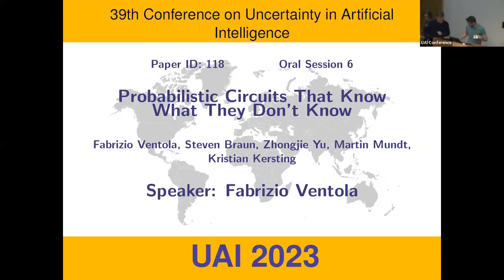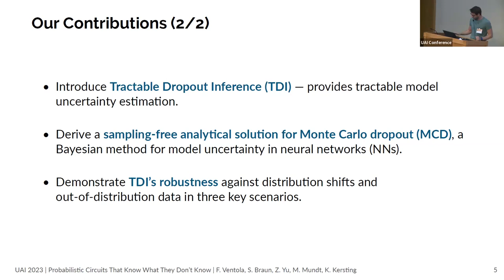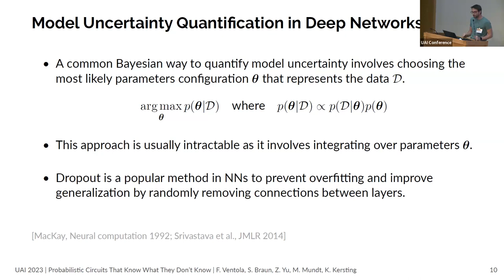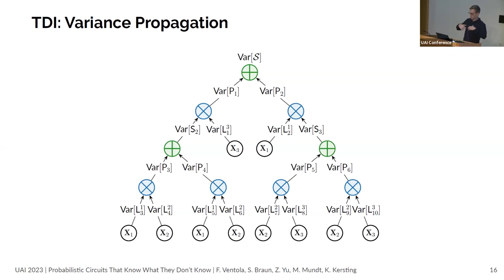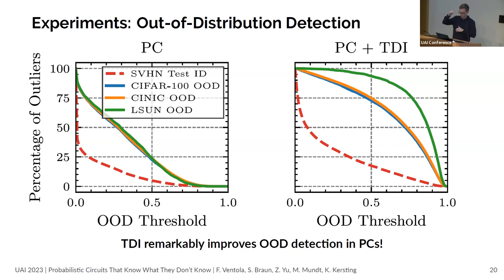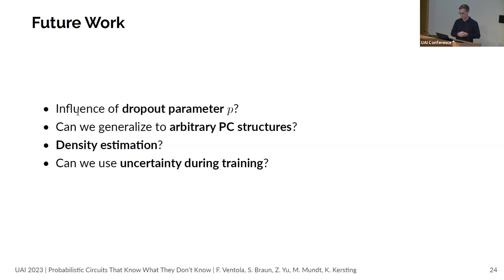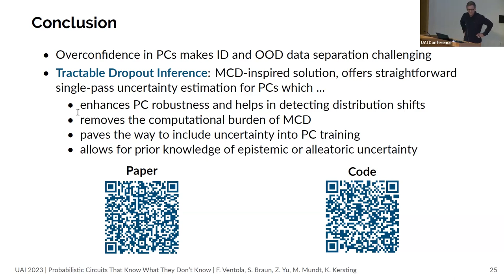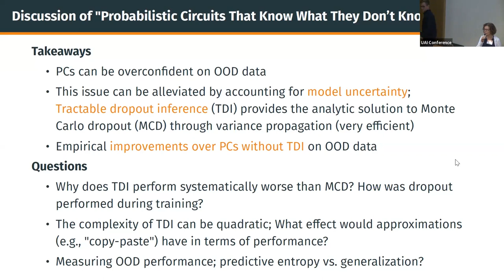UAI Oral Session 6: Probabilistic Circuits That Know What They Don't Know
"Probabilistic Circuits That Know What They Don't Know"
Fabrizio Ventola, Steven Braun, Zhongjie Yu, Martin Mundt, Kristian Kersting

Abstract
Probabilistic circuits (PCs) are models that allow exact and tractable probabilistic inference. In contrast to neural networks, they are often assumed to be well-calibrated and robust to out-of-distribution (OOD) data. In this paper, we show that PCs are in fact not robust to OOD data, i.e., they don’t know what they don’t know. We then show how this challenge can be overcome by model uncertainty quantification. To this end, we propose tractable dropout inference (TDI), an inference procedure to estimate uncertainty by deriving an analytical solution to Monte Carlo dropout (MCD) through variance propagation. Unlike MCD in neural networks, which comes at the cost of multiple network evaluations, TDI provides tractable sampling-free uncertainty estimates in a single forward pass. TDI improves the robustness of PCs to distribution shift and OOD data, demonstrated through a series of experiments evaluating the classification confidence and uncertainty estimates on real-world data.